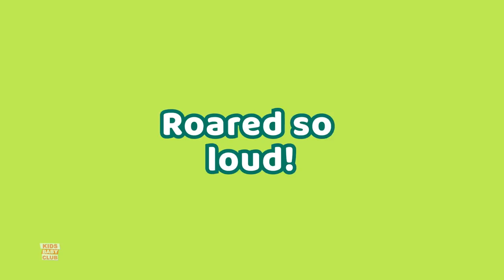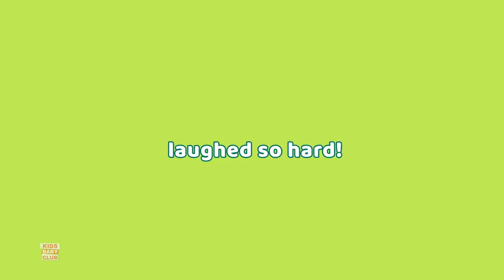The Hare and the Tortoise | Short Stories for Children - Kids Baby Club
The Hare and the Tortoise by Kids Baby Club is a nursery rhymes channel for kindergarten children. These kids songs are great for learning alphabets, numbers, shapes, colors and lot more. We are a one-stop shop for your children to learn nursery rhymes.